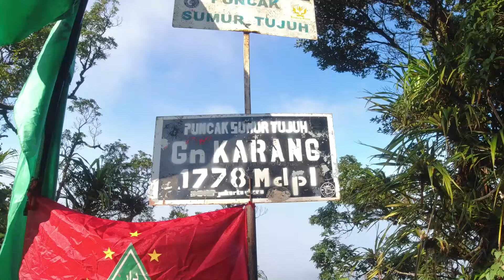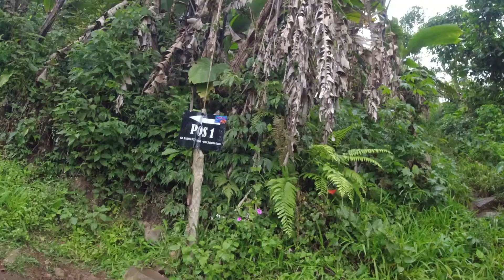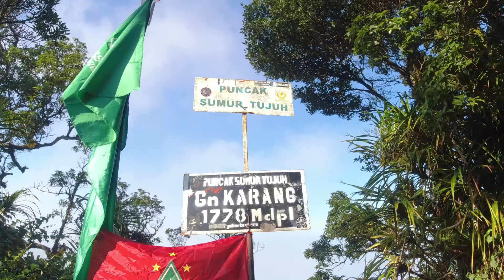Gunung Karang via Kaduengang | Jalur Spiritual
Hello Sobat Backpacker..
Kali ini kita mau ngajak kalian untuk mendaki Gunung Karang via Kaduengang, Pandeglang Banten.